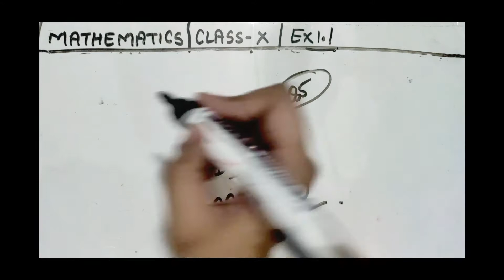Chapter-1 of Class-10th Mathematics,NCERT | Q.5 of Exercise 1.1 | #6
This is Chapter-1 of Class-10th Mathematics,NCERT  | Q.-5 of Exercise 1.1| #6. Watch it till end and ask your doubts(if any) in the comment section.